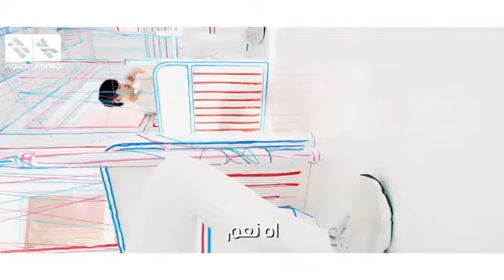WINNER - AH YEAH - [Arabic Sub] [ الترجمة العربية ] [LEE NET-Korean Music]